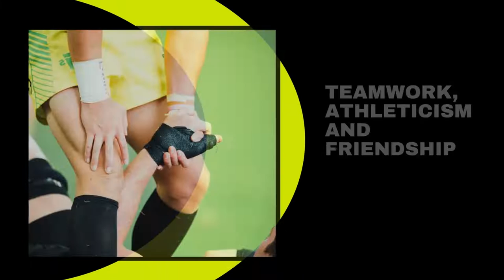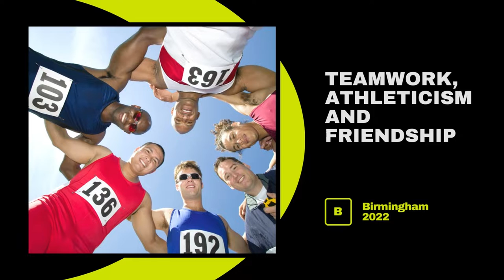Arena Rock Power Ballad - Teamwork, Athleticism and Friendship (Birmingham 2022 Arena Rock)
Listen to Arena Rock Power Ballad - Teamwork, Athleticism and Friendship (Birmingham 2022 Arena Rock) on any streaming platform

Arena Rock Power Ballad - Teamwork, Athleticism and Friendship (Birmingham 2022 Arena Rock) is originally created by Azinity Music. Azinity Music owns the copyright to these original music works.

Arena Rock Power Ballad - Teamwork, Athleticism and Friendship (Birmingham 2022 Arena Rock) is composed to celebrate the 2022 Commonwealth Games known as Birmingham 2022. It is an international multi-sport event for the Commonwealth members held in Birmingham, England from 28 July to 8 August 2022.

Arena Rock Power Ballad - Teamwork, Athleticism and Friendship (Birmingham 2022 Arena Rock) is arena rock music. Arena rock or stadium rock or AOR is a subgenre of rock music that developed in the 1970s. Arena rock bands created music for large audiences at big events in a sports stadium. They often used more commercially oriented and radio-friendly sounds. Arena rock is guitar-based. Many are power ballads.

All our music licences are Creative Commons Attribution 4.0 International Public Licences (CC BY 4.0). You are free to copy, redistribute in any medium or format, remix, transform, and build upon our music for personal and commercial use. But you must give credit by following the attribution instructions below, and indicate if changes were made to Arena Rock Power Ballad - Teamwork, Athleticism and Friendship (Birmingham 2022 Arena Rock).

Attribution Instructions:
1. Copy and paste the full text and links below in the description of your work
2. Link “the music” to this YouTube music video.